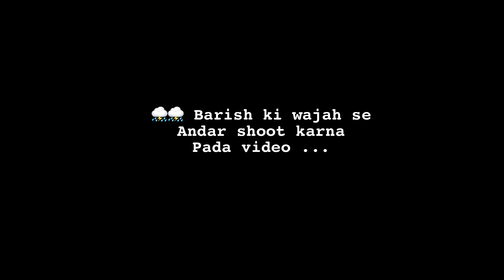Mahindra Thar Modification Final Results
All about Mahindra Thar Modification & Comfort.

Contact Advance Auto Manesar : 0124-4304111,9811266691,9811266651